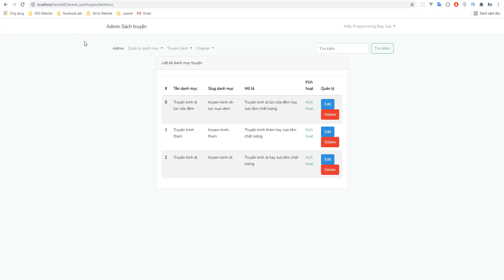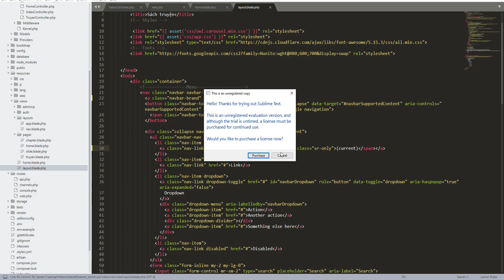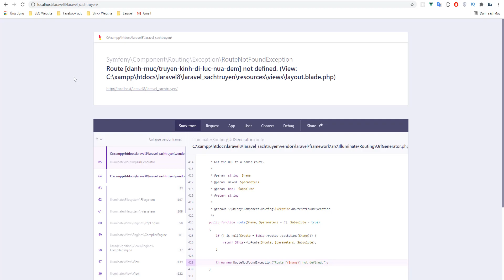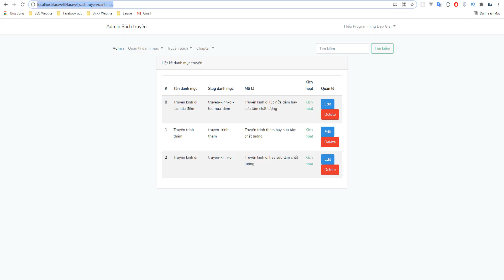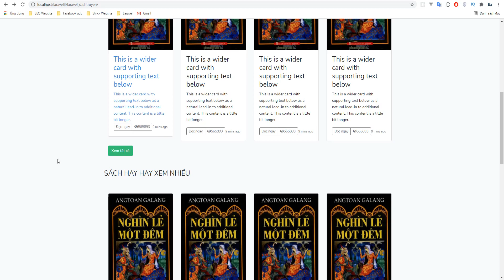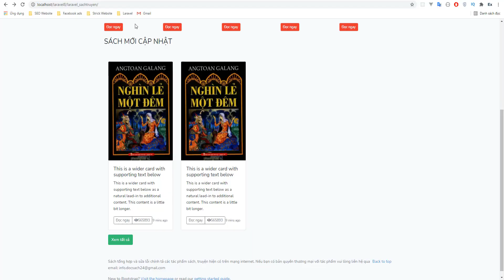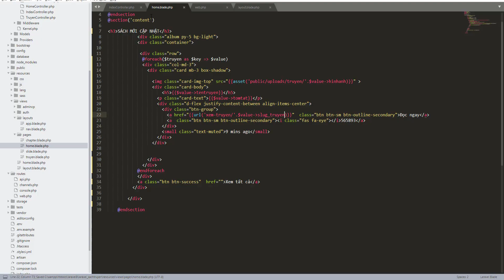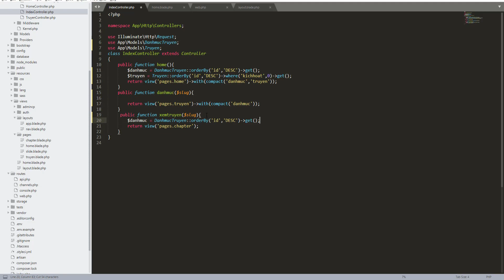Bài 25: Laravel 8 web truyện sách | Trang chủ